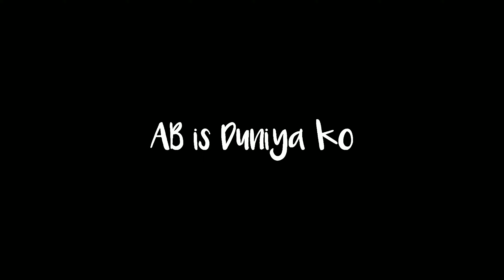Tere Kehne Se Chhoda Hai Tujhe - Whatsapp status